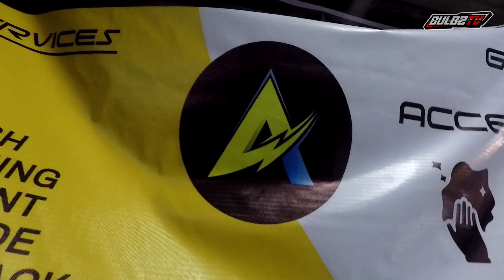MURANG MDL PERO QUALITY | DSK MINI DRIVING LIGHT | A&A MOTOPOWER | BULBZ TV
Wazzup mga lods! Long time no motovlog! Share ko lang tong video ko about sa murang mdl pero super sa quality. So kung ikaw ay nag hahanap ng mdl para sa inyong mga motor, I highly recommend itong DSk Mini Driving Light. No more bulag sa gabi at kapa sa dilim. Sulit na sulit ang bayad! Anyways bale ito ang first video ko after ng fire incident na nangyari samin mga lods. I hope makatulong itong video na ito mga lods and at the same time is magustuhan nyo.

Prices:
DSK MDL: 1,200
Stainless bracket: 200
Domino 3-way switch: 280
Installation: 600